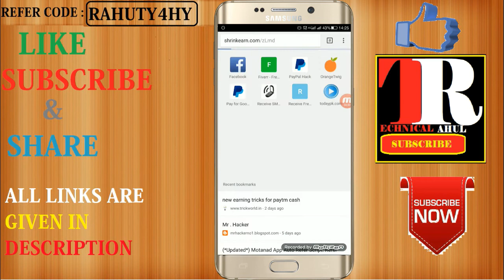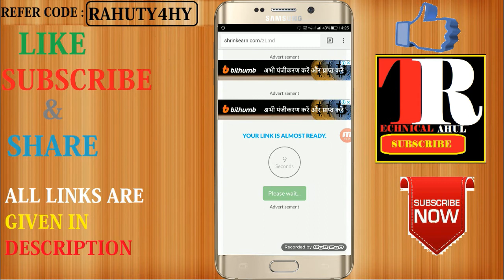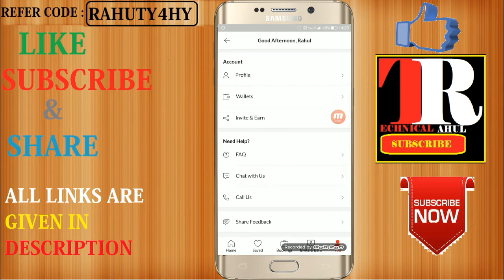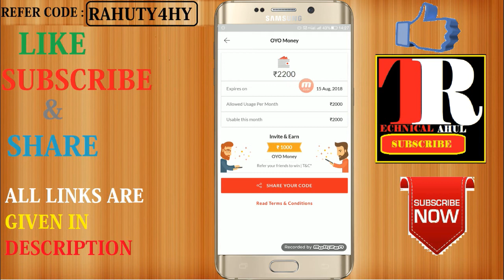Oyo App Unlimited Refer Bypass Script 2018 | Refer 2 Friends ₹100 Paytm [PROOF] 2018 in hindi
100% Payment Milinge Appko Bus Kaam Karo Or Payment Request Lagao With in 24 Hours Apko Paytm Main

Refer Code : RAHUTY4HY

Ask Anything

1 : OYO App Refer 2 Friends ₹100 Paytm [PROOF]

2 : OYO Trick ₹100/- PAYTM Cash Just Refer 2 Friends Only || Loot for all User

3 : Unlimited Trick || OYO App loot 2refer and get 100₹ Paytm Cash Instantly Loot Unlimited

BY TR.